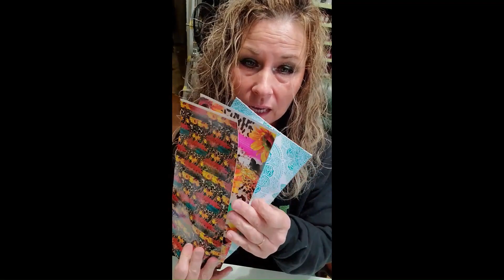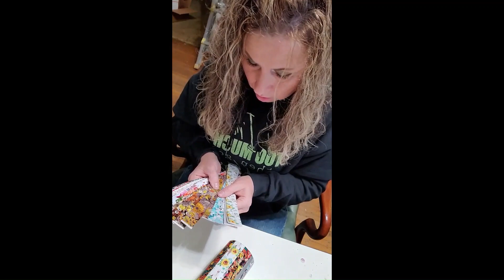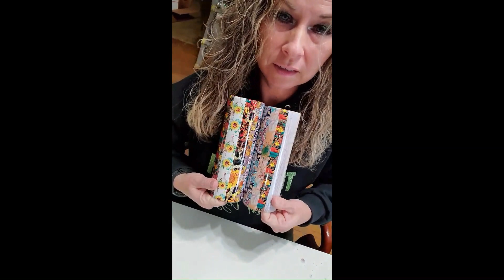Highland Cow vertical vinyl epoxy tumbler. I love the rustic look from the paints and glitter used.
Multiple vinyl strips cut in one inch to create a unique look. Added some metallic paint, crackle paint, and some texture paint to give a rustic look. Included glitter to give it some sparkle. The next video will not have so much background music :)

Tumbler- MakerFlo
Vinyl used- GlitterCraze.com / VinylCraze.com
Glitter- Cordelia MG138 Mr. Nola's
Rust-oleu-m Metallic Accents- Rich Brown Menards
Texture paste Copper Crackle - Amazon
Rust Effect paste Brown Rust - Amazon
Epoxy- KSRESIN I use 3 different ones depending on what I am working on. Liquidy Split, Liquidy Split Ultra UV, and Liquid Art Ultra UV
Dremel- Harbor Freight
Cup Turner- MH Turners